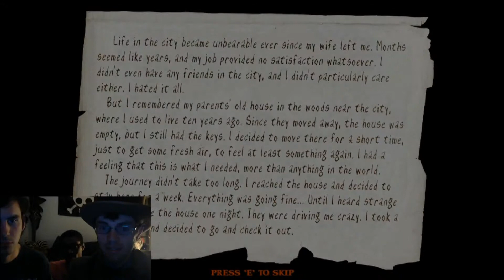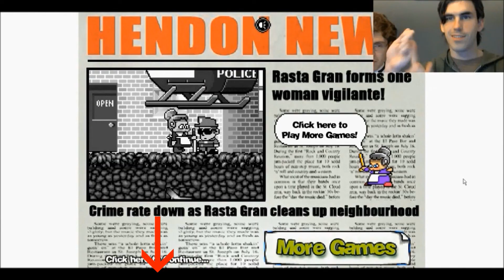Slender's Woods (Part 1) - Worst Vacation Ever!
Like and fav, please! It would greatly help us, and we would appreciate it a lot.

Life has become too routine for Jake and Josh, so with their friend Troy, they decide to take a trip out to the mountains to gain a chance at reexamining the world, but just as they begin to get settled in, they find themselves being pursued by the woods and led by a mysterious man on a wild goose chase. Jake and Josh are about to encounter their old friend...Slenderman.

Ending Theme: "Sparky Party" by Dook and D-Rez